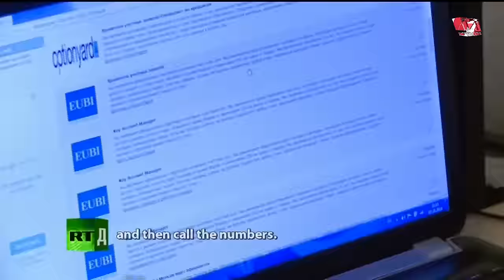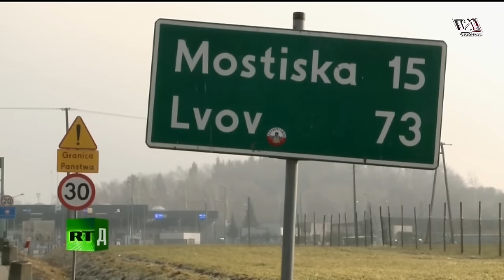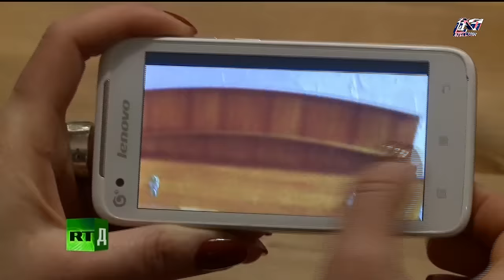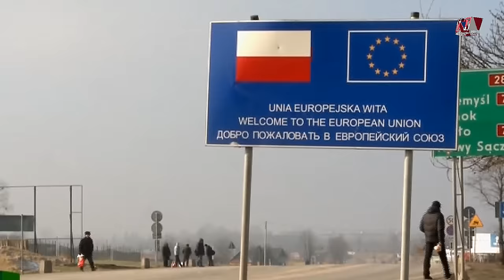Today's Europe for Ukrainians (Poland).Сегодняшняя Европа для Украинцев (Польша) [ENG SUB]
Today's living  of the Ukrainians  people in Poland.
Many people the must come from Ukraine for searching  of the work in Europe.
Сегодняшняя жизнь Украинских людей в Польше.
Много людей должны выехать с Украины для поиска работы в Европе.